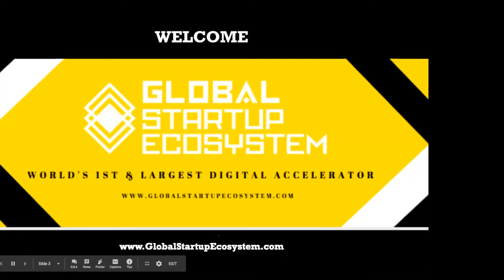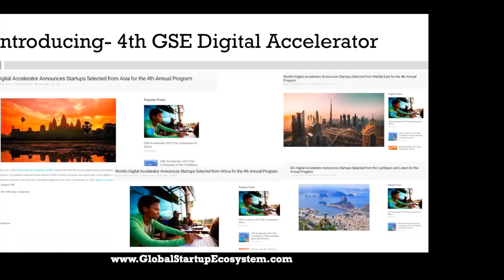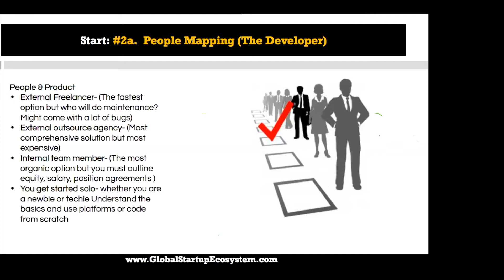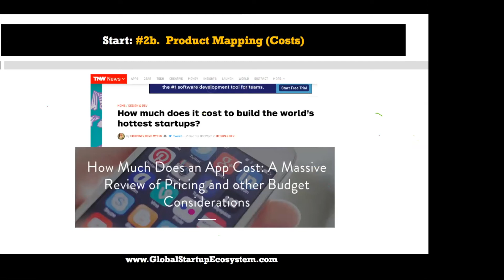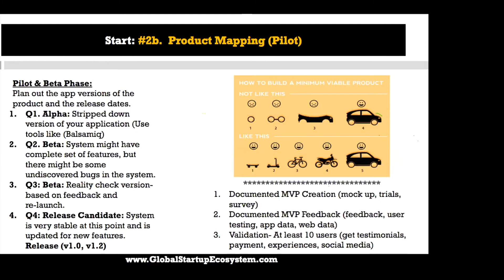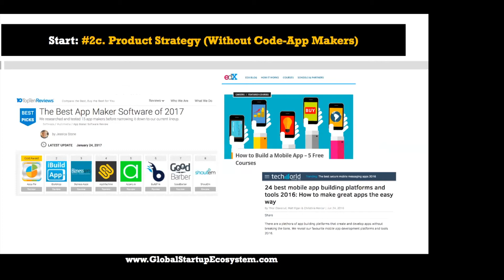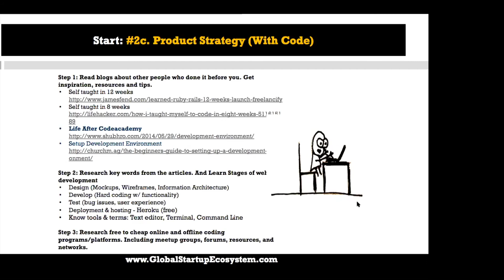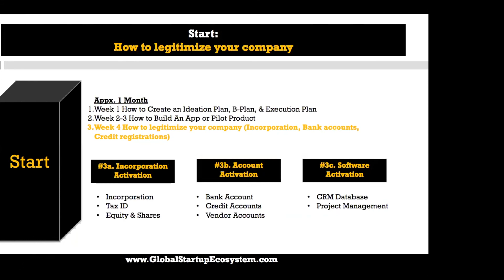Global Startup Ecosystem 2019 Accelerator Day1 Part 2 Product Development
Part 2 of the GSE 2019 Accelerator- Ideation Plan, Business Plan, Execution Plan

Global Startup Ecosystem (GSE): is the world’s largest ecosystem accelerator. With a mission to educate, inspire and prepare startup communities for the digital age, GSE brings together both private and public stakeholders to address humanity’s grandest challenges via tech and entrepreneurship. From hosting the world’s first and largest digital accelerator to launching disruptive tech summits in emerging markets and emerging industries, GSE serves as the future platform for the world’s leading ecosystem hubs.

GSE’s online network accelerates 1000+ companies a year across 90+ countries in 7 key regions – Africa, Asia, America, Caribbean, Europe, Latin America and the Middle East with a focus in frontier tech industries such as Space, Artificial Intelligence, Blockchain, and more.

 Global Startup Ecosystem (GSE)  returns with the 4th annual digital startup accelerator program to be hosted in 7 global regions. Accepted companies each receive $100k in prizes and perks alongside year round digital mentorship and support.

The program has scaled rapidly as the world first and largest digital online accelerator program with 500 companies across 63 countries completing the program in 2016 and 700 companies across 91 countries completing the program in 2017 and 1020 companies completing the program in 2018. With 140 global partners, GSE seeks innovators for the 2019 series which will be facilitated by over 50 global speakers. Apply via our google doc form.

GSE digital accelerator programs are open to all small businesses, startups, and freelancers. Each application round is rolling admission until the top 100 are selected to complete the program. From the finalist pool, 10 will be selected to pitch investors and influencers on demo day. The top 3 are announced at the conclusion of the program to receive partner prizes, media features, and potential investment.